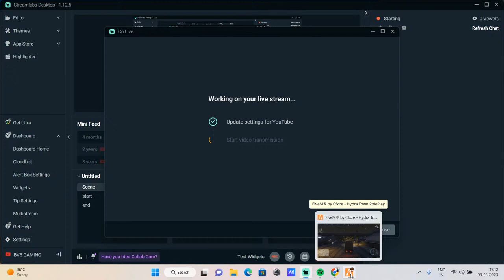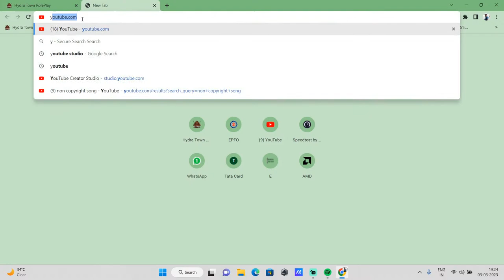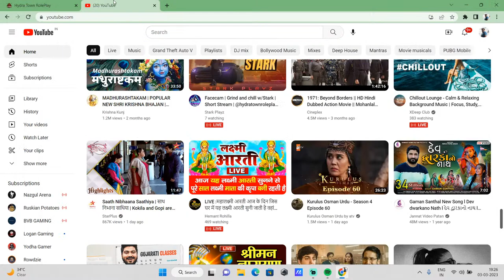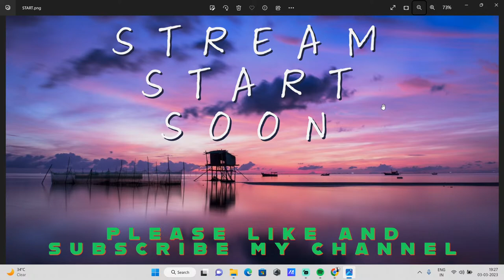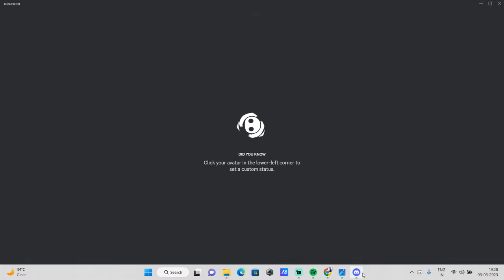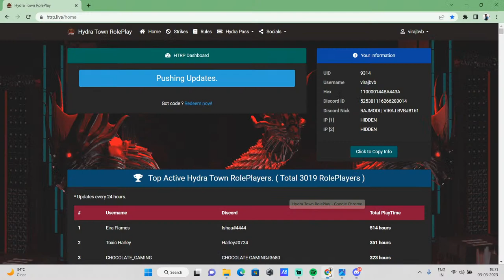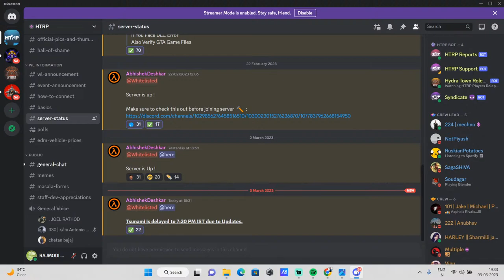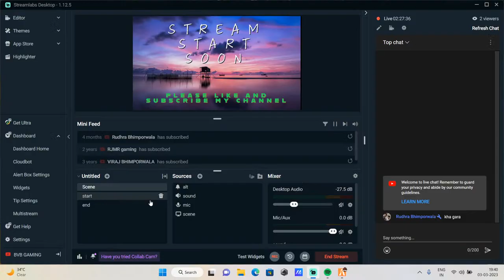RAJ MODI |# HTRP